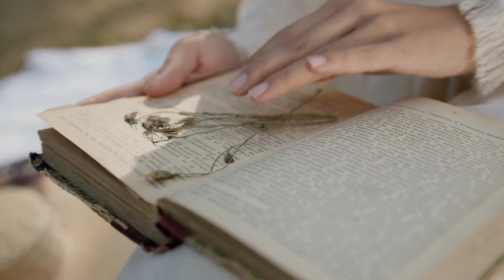Unleashing Creativity, Lena's Journey to a Career in Graphic Design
Our collection of stories will take you on a journey of self-discovery, overcoming obstacles, and achieving your goals. We believe that everyone has the potential to achieve greatness and our stories showcase how determination, hard work, and perseverance can lead to success. Tune in to our channel for weekly uploads of new stories and let us help you find the motivation you need to reach your full potential.